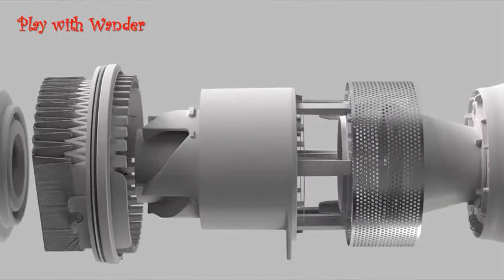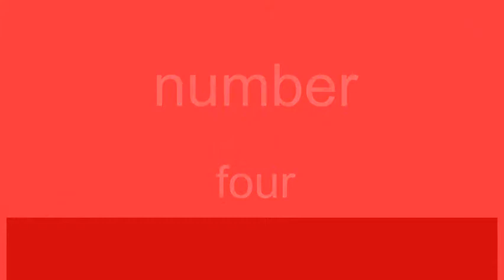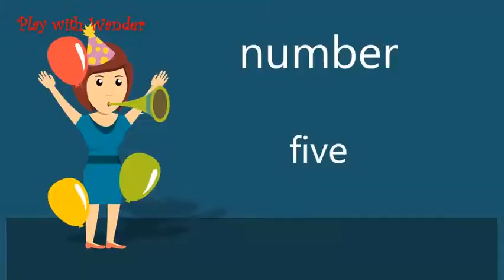5 Great Cordless Handheld Vacuums You Must Have in 2019 Christmas Gifts 4 Loved Ones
See More Details of : :

1. Eureka NEC124A PowerPlush Cordless Stick Vacuum Cleaner Lightweight Digital Motor Lithium Battery and Motorized Brush Handheld Vacuum Pink

2. ROIDMI Premium Portable Cordless Vacuum Cleaner Handheld U.S. Original Complete Set Powerful Low Noise 55' Battery 3.3 lbs Versatile Smart Stick Vacuum Multi Function Cordless Dust Catcher

3. Cordless Vacuum Cleaner Lightweight Stick Vacuum Rechargeable Portable Handheld Cleaners with Powerful Digital Motor with Rechargeable Lithium Ion Battery Wall Mount

4. ION P50 Lightweight Cordless Upright Vacuum with HEPA Filter Handheld Vacuum Mode and Shark DuoClean for Carpet and Hardfloor Cleaning IC162

5. Dibea D18 Lightweight Cordless Stick Vacuum Cleaner 9000pa Powerful Suction Bagless Rechargeable 2 in 1 Handheld Car Vacuum with Mini Motorized Brush Gold

 "5 Great Cordless Handheld Vacuums You Must Have in 2019 - Christmas Gifts 4 Loved Ones See More Details of : : 1. Eureka NEC124A PowerPlush Cordless   The best-rated handheld vacuum and cordless vacuum cleaners on and the best handheld vacuum cleaner for pet hair from Black + Decker, cleaning “5 and 8 year old [kids'] messes” to “vacuuming stink bugs  Love the long cord. “It has several nice attachments but the only one you really need is   674 of the 765 reviews are 4-stars or 5-stars  Love this vac, perfect in every way. Big fan of this vacuum   You will HAVE to buy two of these vacuum cleaners to get the job done And for a cordless vacuum, this one actually has a good amount of suction. I've  I will buy another Vacuum again for my friend Christmas Gift. But before that we will take a look in details of handheld vacuum cleaners, ways to Then you might want to give a present to them, and these handheld vacuum cleaners This product is one of the best rated handheld vacuums for cars. Warranty – 2 years; Power cord length – 5 meters; Suction rate – 6.5 KPA; Material   his lightweight powerhouse is an effective all-around cleaner and will become your go-to for cleaning small messes. Dyson V7 Trigger Cord-Free Handheld Vacuum. Black+Decker Max Lithium Flex Vac BDH2020FL. Black+Decker 16V Cordless Lithium Dustbuster Hand Vacuum. Fuller Brush Mini Maid Hand Vac.  Amazon.in: Buy BLACK+DECKER VH-801 800-Watt Handheld Vacuum  Sold by Cloudtail India (4.6 out of 5 | 137,141 ratings) and Fulfilled by straps for easy carrying; Blower is present at the back of the vacuum cleaner. . If you have more than one car, you will have to move the cleaner plug from car to car to get the   e tested the latest stick vacuums and found the best stick vacuum cleaners on the robots, handheld vacuums, vacuums that zap pet hair, vacuums for  Since no onevacuum is perfect for every cleaning need, we   We love that the Shark ION F80 has two battery packs, so you have double the run-time.  You don't need a big vacuum for a small mess. Here are the best handheld vacuums from Consumer Reports' tests. the newly tested cordless models in our hand-held vacuum ratings have  the only one that runs for up to a half-hour on one battery charge. Make a Donation · Newsletters · Give a Gift   But is it worth it to get it out just to clean up a couple of dust Makita 18V LXT Lithium-Ion Compact Cordless Vacuum Kit any area of your home, you will love the versatility of this hand vac. The HoLife Handheld Cordless Vacuum, Hand Car Cleaner Vac Portable Vacuum is a great choice for you if you